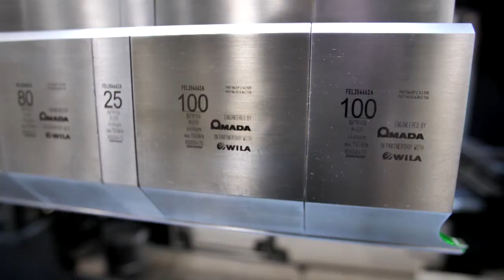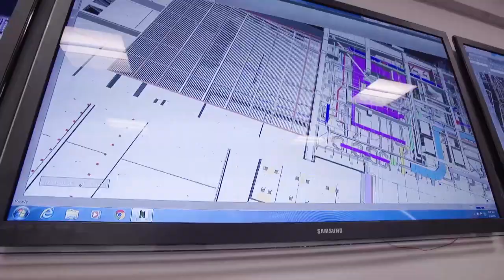Inside the Blueprint: Innovations in Construction & Design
Inside the Blueprint is a fast-paced series that takes a sweeping look at innovations in the commercial construction and design spaces, chronicling ideas and products that impact how we live, work and play.

Each episode examines four crucial steps related to these cutting-edge products and services: The Inspiration, the Idea, the Process and the Impact. Inside the Blueprint provides comprehensive, visually stunning views of how products are made and installed, and the far-reaching benefits they’re having on the built environment—and the world.